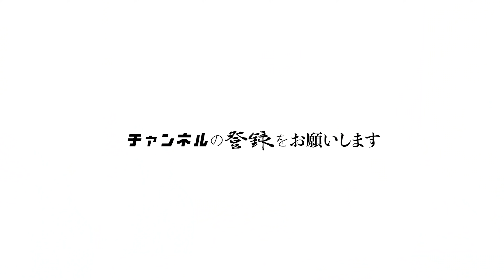ニートが挽いた珈琲をみんなで飲もう【ルームシェア】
撮影者・・・木島